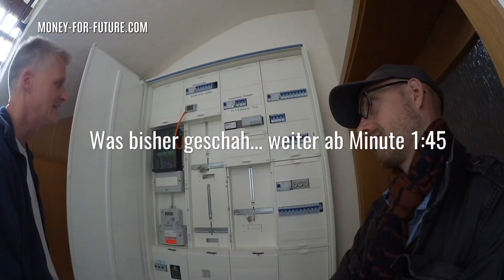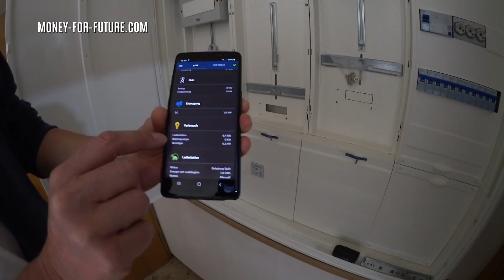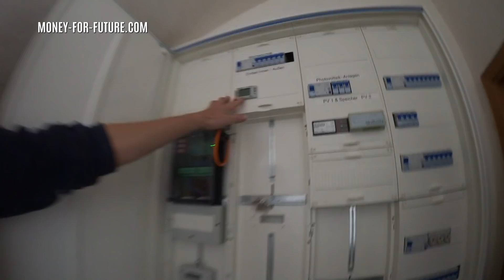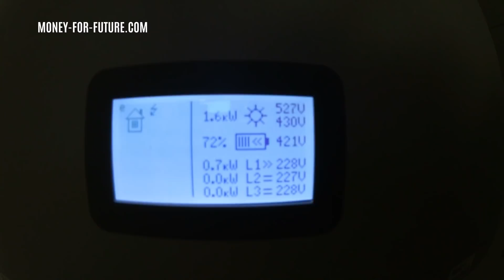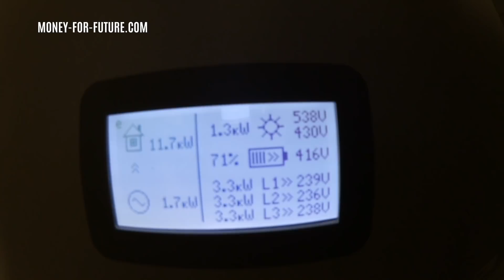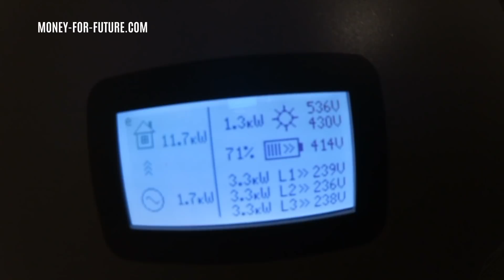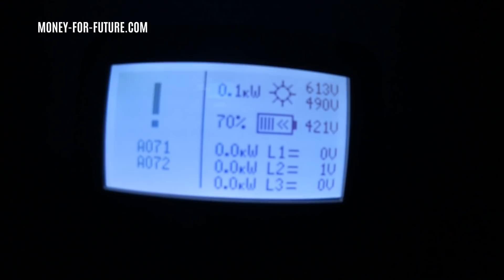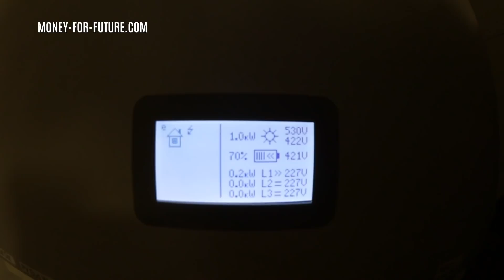Stromspeicher für Stromausfall! Photovoltaik Notstrom test im Inselbetrieb! Teil 2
Hey Leute, ich wollte Euch in diesem Video einmal einen Inselbetrieb bzw. Notstrombetrieb von einem Stromspeicher zeigen. Die neusten# Wechselrichter können das mittlerweile ganz gut und auch der Kaco blue planet Hybrid bekommt das in Kombination mit einer Solaranlage und einem Batteriespeicher hin. Den verkauft die Firma für die ich arbeite als ein Paket in der Pro Hybrid Version mit Batterie, Wechselrichter und Energiemanagement-System.
Hier war wichtig, dass die Anlage auch den Speicher im Inselbetrieb solar nachladen kann und auch das Auto mit PV-Überschuss lädt, wenn das Netz ausfällt. Zudem kann auch das Netz ausfallen und trotzdem kann die Wärmepumpe weiter betrieben werden.

Da die Firma, für die ich arbeite, mich sehr unterstützt, mache ich hier gerne mal etwas Werbung für sie. Da ich es spannend finde, was wir da machen, ist es vielleicht auch interessant für Euch.

Ich will hier auf dem Kanal zeigen, dass es mit erneuerbaren funktioniert und wir damit gemeinsam die Welt ein wenig besser machen können. Wenn dich solche Themen interessieren und ihr mit mir zusammen die Energiewende nach vorne bringen wollt, dann unterstützt mich gerne und lass mir ein Abo da und nen Daumen nach oben.
Schaut auch gerne auf meiner Homepage vorbei . Dort könnt Ihr Euch weiter schlau machen und Eure private Energiewende selbst umsetzen.

Meine Mission ist es mehr Menschen von dem Thema Nachhaltigkeit zu begeistern und die Erneuerbaren Energien nach vorne zu bringen, um die Welt ein kleines bisschen besser zu machen.

Für Balkonkraftwerke von Alphasolar.

Wenn Ihr selbst Projekte im Bereich Photovoltaik, Stromspeicher und/oder Ladeinfrastruktur umsetzen wollt, im Großen wie im Kleinen, schreibt mir gerne eine Mail an

Werdet selber Energieversorger und wechselt den Stromanbieter zu einem 100% Ökostromanbieter.

Wenn ihr eine Solaranlage mieten möchtet, dann schaut hier bei den unten genannten Firmen vorbei

Wenn du meine Videos gut findest und mich bei meiner Mission unterstützen möchtest, dann kannst du das hier machen. 😊 Je mehr Geld wir einsammeln, desto mehr Balkonkraftwerke verschenke ich.

Hier geht es zum Shop. Alle Einnahmen fließen in den Kanal oder an gemeinnützige Organisationen.